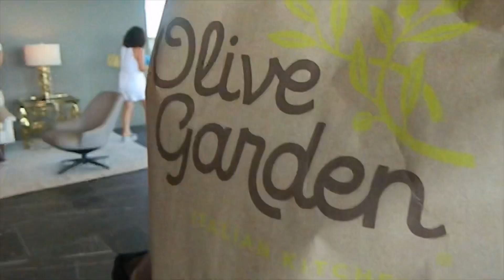jess’ graduation party || class of 2019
come chill with us at jess’ grad party